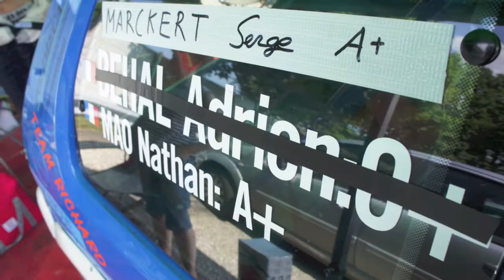Slalom de la Hardt 2015